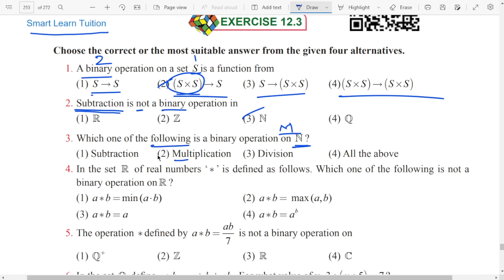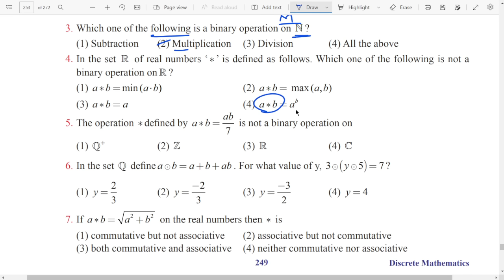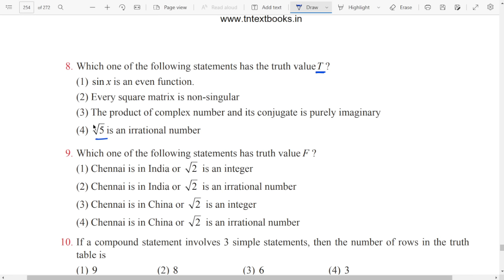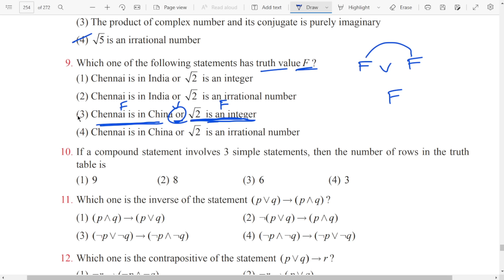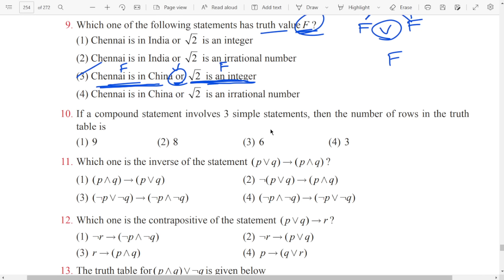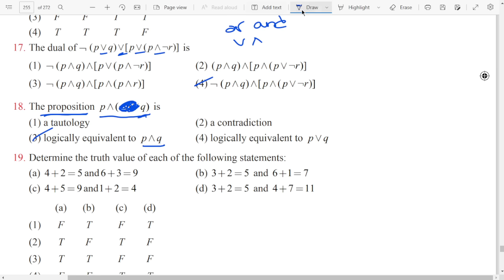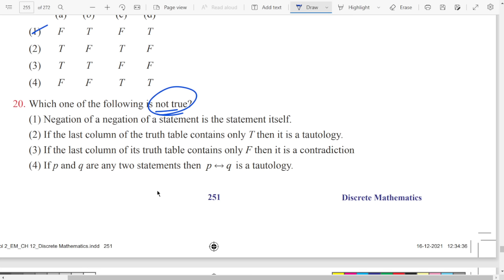12th Maths 🔥 One Marks Shortcuts 🔥 Chapter 12